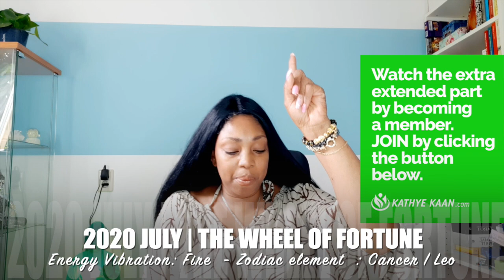AQUARIUS JULY 2020 💝Celebration!💫 Best month ever💖🙏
Kathye